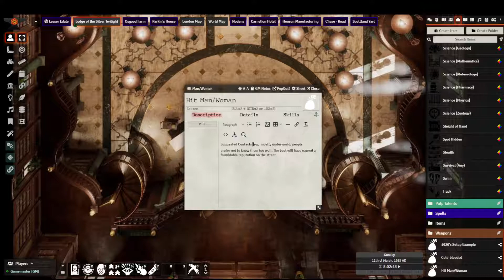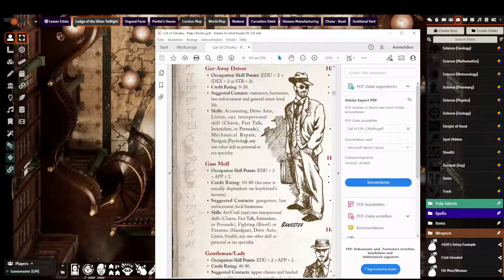How to 6: Charakter erstellen - Call of Cthulhu in Foundry VTT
Teil 6 der How to-Serie, die kurz erklärt, wie man CoC in Foundry VTT aufsetzt. Thema heute: Der "DIY-Charaktermancer"

...oder ganz retro mit Stift und Zettel 🌛